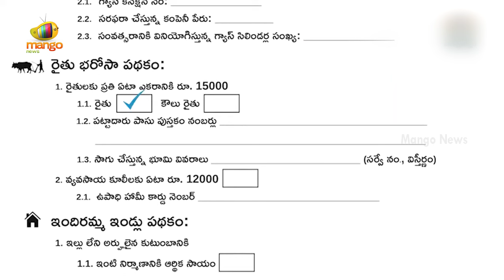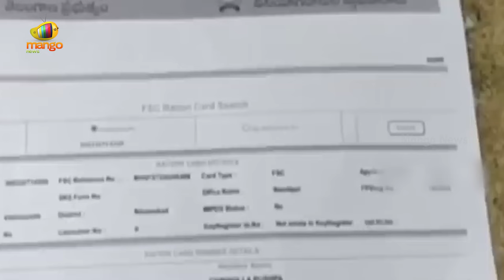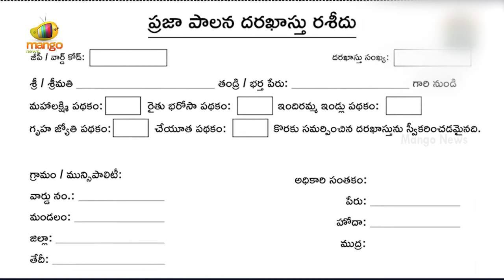Special Story On Telangana Congress 6 Guarantee Schemes | Congress Latest News | Mango News